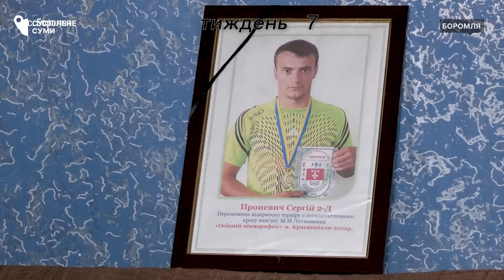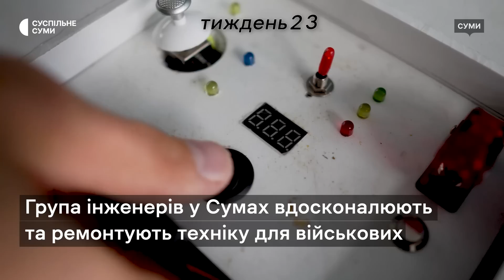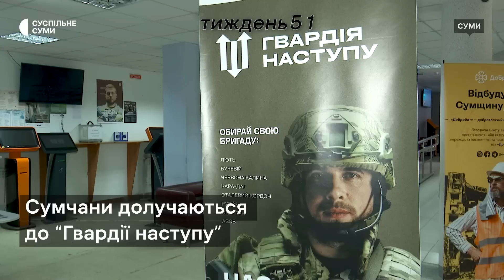З початку вторгнення Росії в Україну минуло 52 тижні: якими вони були для Сумщини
З початку вторгнення Росії в Україну минув рік. Кореспонденти Суспільне Суми ретельно слідкували за подіями в області, знімали відео з місць російських ударів, повідомляли новини, збирали інформацію про злочини росіян на території України. Хроніка 52 тижнів війни - про події, які врізалися в пам'ять, про які неможливо забути, які мають стати нагадування для прийдешніх поколінь про історію спротиву і незламності Сумщини.